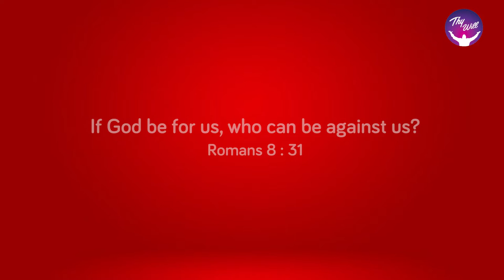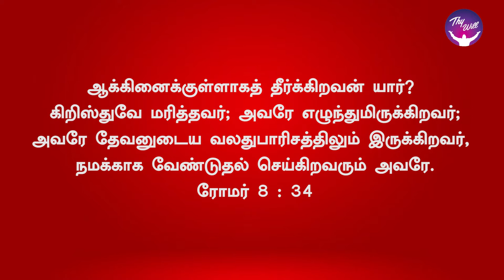God Morning Season 2 | Jesus intercedes for us | RBU Shyam Kumar | Thywill TV